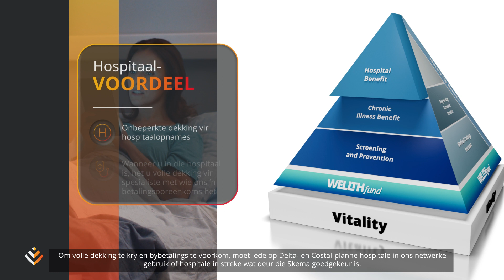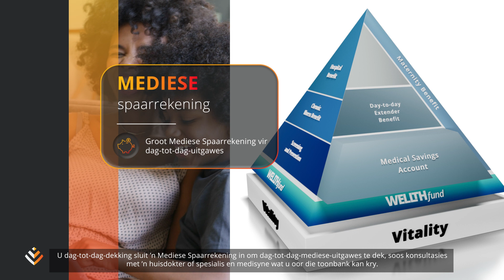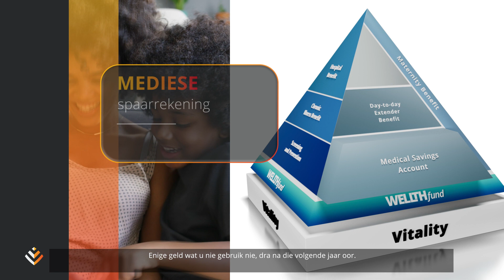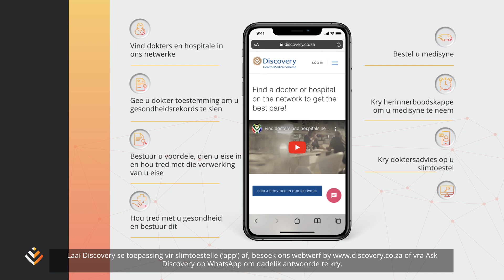Discovery Health Medical Scheme Saver Plans 2023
By Discovery Health Medical Scheme dink ons opnuut oor gesondheidsorg sodat u gehaltesorg kan ervaar met gevorderde tegnologie wat u in elke lewensfase ondersteun. Dis omdat ons wil hê dat u elke oomblik gesond leef.